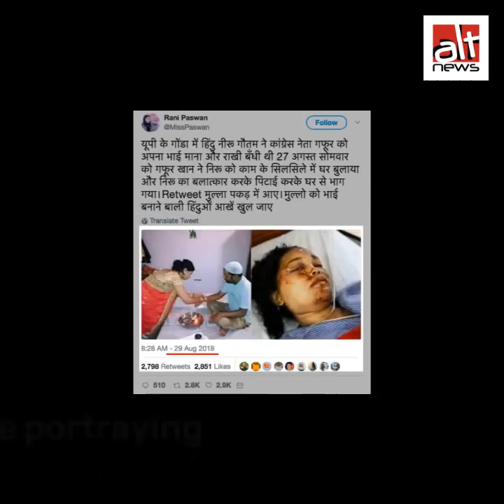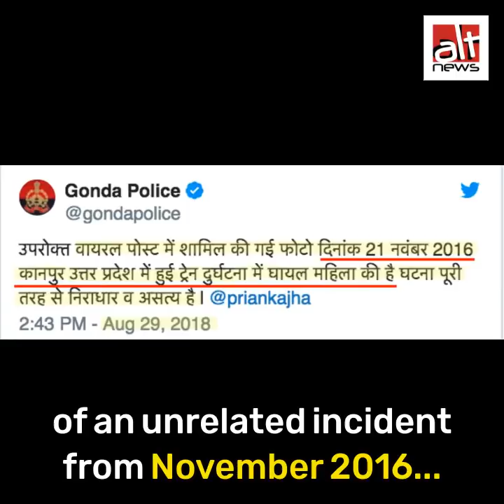Did Congress Muslim leader from UP sexually assault the woman who tied him a rakhi?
Did Congress Muslim leader from Uttar Pradesh sexually assault the woman who tied him a rakhi? No, this is yet another malicious fake news.